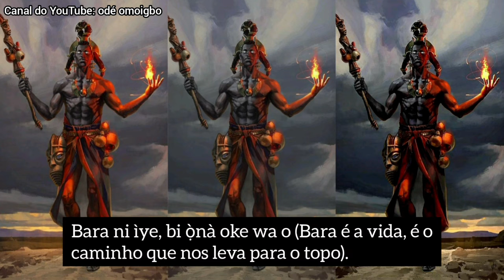Cantiga de Exú Ketu (Èṣù) com letra e tradução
cantiga de exú ketu com letra e tradução yoruba
Cantiga de exu candomblé
Orixá Èsù
Esu ijexá
Cantiga com letra yoruba
Candomblé/Umbanda/Batuque
 Exu onã, exu onã